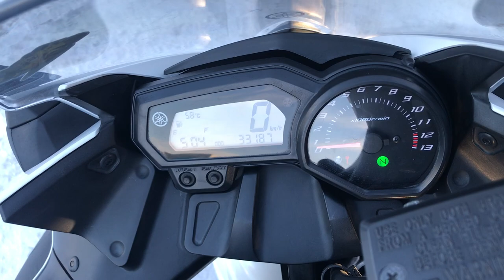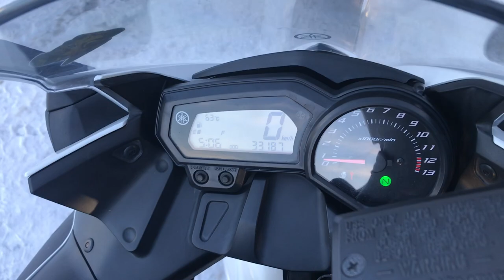No. B10098 YAMAHA XJ6 DIVERSION F